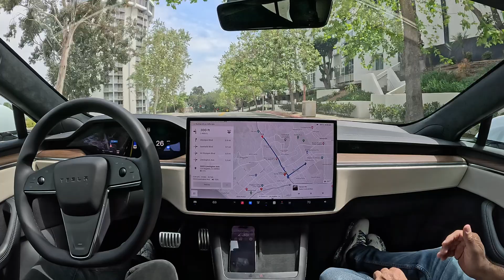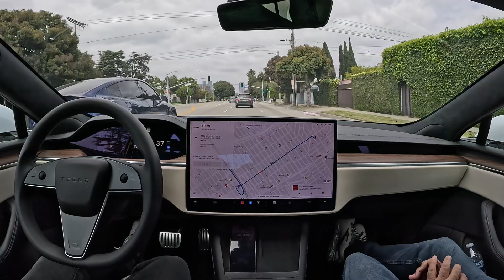Tesla FSD 12.3.6 in West LA with Zero Interventions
Tesla FSD 12.3.6 in West LA with zero interventions. City and highway driving.